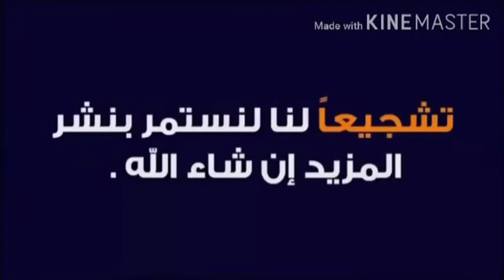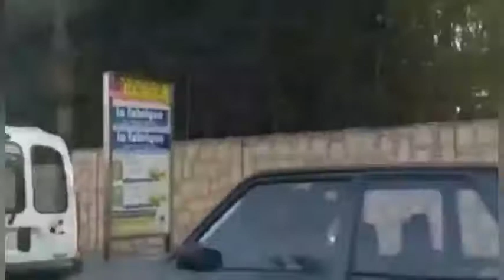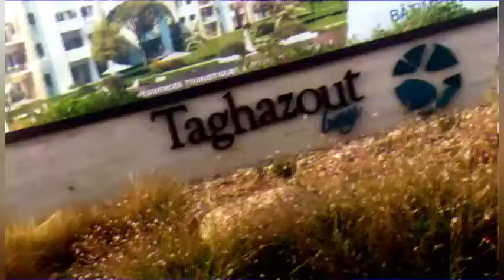جولة في مدينة أكادير نحو شاطئ تغازوت مع مناظر طبيعية رائعة و طاجين سوسي على حقو